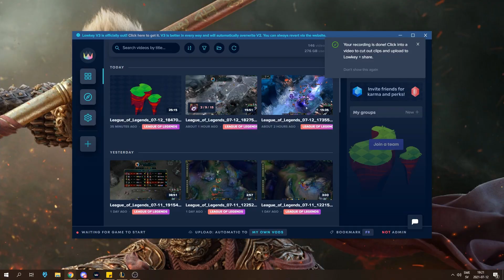DOMINATING HIGH ELO WITH AD NIDALEE TOP